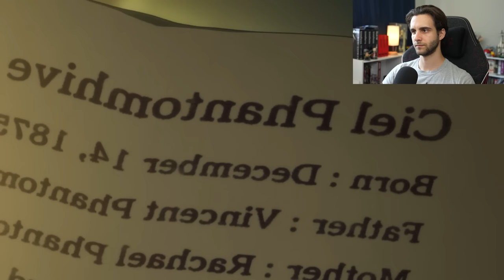Sebastian SEDUCES a Woman?!?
Black Butler Season 3 Episode 5 and 6 Blind Reaction